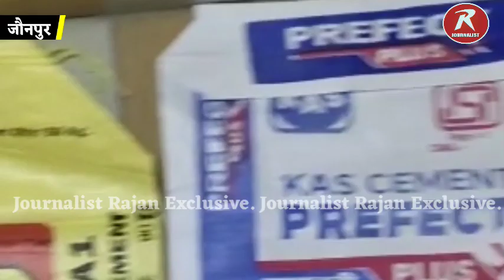Oh My God ! जौनपुर में हो रही थी ऐसी कालाबाजारी, एसटीएफ ने की गिरफ्तारी।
ओह माय गॉड! जौनपुर में हो रही थी ऐसी कालाबाजारी, एसटीएफ ने की गिरफ्तारी।